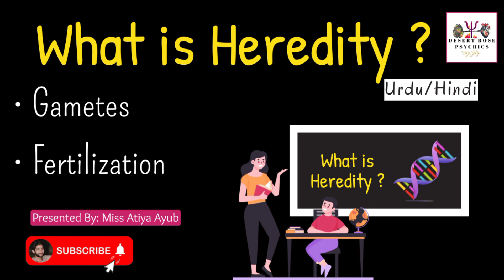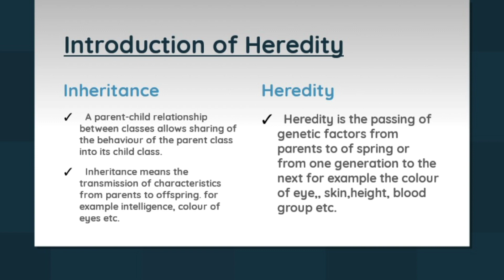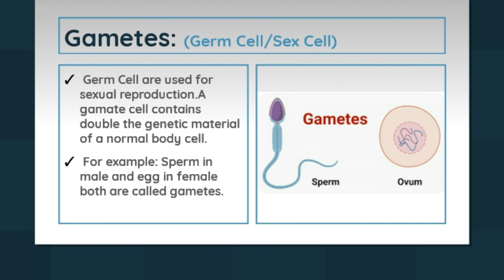What is Heredity in Urdu & Hindi | Heredity - Genetic Influences in Development | By Mis Atiya Ayub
Learn about the basics of Heredity in this informative video lecture in Urdu and Hindi. Get to know what Heredity is, what are its examples, what is the difference between Heredity and Inheritance, why it is important, and more. Get all the answers to your questions now!

Learn about Heredity in this comprehensive video lecture in Urdu and Hindi. Get detailed answers to all your questions related to Heredity, such as examples, differences between Heredity and Inheritance, importance, and more. Get an in-depth understanding of Heredity with this informative lecture.

Desert Rose Psychics is a company dedicated to solving all the complexities of psychics.  Desert Rose Psychics is not limited to YouTube channel.  This is an organization that is providing psychology education to many students online.  In which two free workshops are given every week to solve the growing problems of the society and courses are conducted and mental and psychological problems are treated.  Which is very helpful in advancing them in their life If you want to be a part of our organization then contact the below given number to get your registration and be a part.